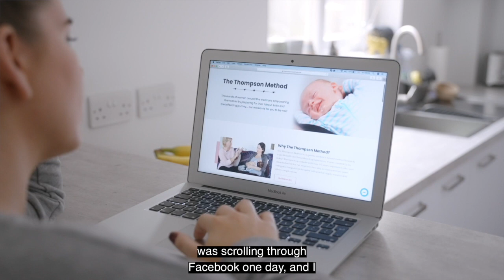Thompson Method Breastfeeding Reviews 'The hospital instilled fear in me'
'Hi guys! I'm  Fenella and this is my story of using The Thompson Method. Breastfeeding has been such an incredible journey and I want to share it with you so that if you're having any trouble, or struggling in any way, then maybe this review will help inspire you.'

As a first time expectant mum, Fenella just wanted to have a positive birth experience and was really focused on her labour and birth during her pregnancy.

It wasn’t until she reached the third trimester, with her estimated due date fast approaching, that she began to think about breastfeeding.

Her planned home birth unexpectedly resulted in a c section.

And although her breastfeeding journey started gently and positively...

Things quickly took a turn for the worst.

The forceful techniques shown to this first time mum resulted in pain, stress, breast refusal and her baby girl being bottle fed formula by the time she was discharged.

Fenella was left feeling devastated, overwhelmed and exhausted.
But when she arrived home with her newborn baby, she went about changing all that.

With the knowledge she gained from The Thompson Method program, and the support she received in the private community, Fenella followed her instincts and went about gently transitioning from the bottle back to breastfeeding.

She’s now celebrating her baby girl’s first birthday and is still breastfeeding today…

And we’re so happy for both of them! ❤️

It’s A LOT easier to prevent breastfeeding complications than it is to remedy them once they’ve already begun.  When it comes to nipple trauma, low milk supply, engorgement and mastitis prevention is the best solution.

This is why we encourage you to fully prepare yourself with trusted, evidence based education and reliable support while you’re pregnant so that when your baby arrives you know exactly what to do and how to give your baby the best start in life.

Read More Thompson Method Breastfeeding Reviews Below:

⭐⭐⭐⭐⭐  Rachel S

The Thompson Method Breastfeeding Reviews | The Thompson Method Has Been A Great Invest For Me

"4 weeks. This is the longest I've breast fed 💪🏻 It's been a massive learning curve with a sleepy baby, supplement feeding, low supply, colic, nipple thrush etc but we take it day by day.
I fed in public for the first time yesterday, during my eldest sons Xmas concert. I'm so uncoordinated at it lol but I did it! The Thompson method has been a great investment for me 😊

⭐⭐⭐⭐⭐  Pinja P

Thompson Method Breastfeeding Review 'No nipple pain or trauma'

"3weeks and four days ebf since day 6 ❤️ so grateful for this group, Dr Robyn Thompson and the Thompson Method. I was just hearing from everyone that your nipples ARE gonna hurt and bleed but that's how it is. And you ARE going to get mastitis and blocked milk ducts. Well, no I didn't. Don't have pain or trauma ❤️  The program is worth every penny and the support you get from the support FB group is amazing ❤️

⭐⭐⭐⭐⭐  Temira J

The Thompson Method Reviews '6 Months Breastfeeding thanks to the Thompson Method'

Today we celebrate 6 beautiful months of breastfeeding!! 🥰 I’m so proud to have made it this far after having an initial goal of breastfeeding for 3 months, due to having feeding issues with our firstborn which saw our breastfeeding journey end before three months. I’ve recently returned to work full time and have been expressing whilst at work to ensure our little girl continues to get Mumma milk goodness!! 🥰 It’s thanks to The Thompson Method that we have reached this milestone and are now on our journey towards 12 months!! ❤️🤱🏼

3. JOIN OUR FACEBOOK GROUP

4. FOLLOW THE THOMPSON METHOD

5. DOWNLOAD OUR FREE BREASTFEEDING GUIDE